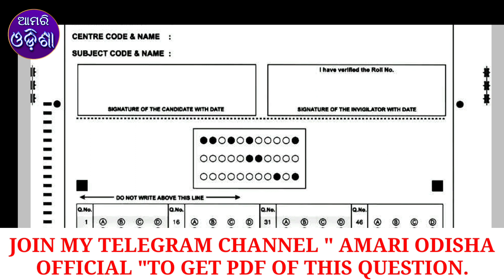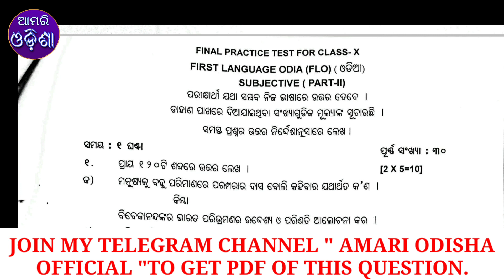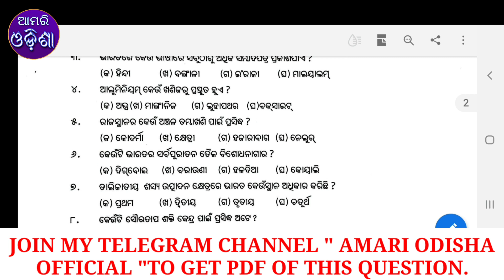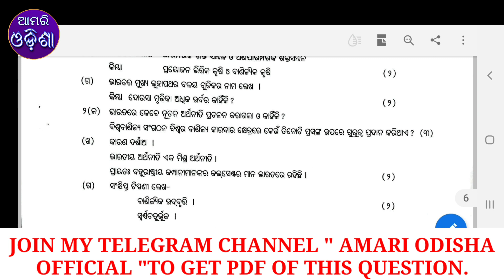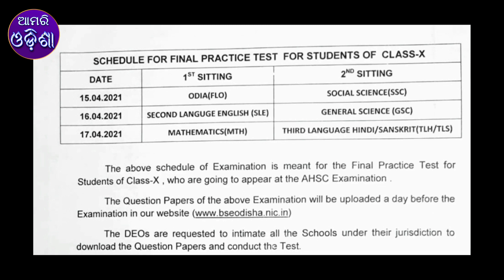Pre board Question online download | FLO & SSC Question download | Final practice test for 10th 2021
In this video i have shown final practice question & how you can download & practice pre board matric question paper for all subject like mathematics, science, history, geography, English, Sanskrit, odia, etc for 10th exam in odisha.

If you want to talk me over voice call then download CALLME4 App. Download link given👇👇👇

My Calling ID at Callme4App:-aamariodisha@cm4

This Video  has made by Aamari Odisha
I will clear your doubt.If you want any video you can suggest me on comment box.

Pre Board exam question papers science, math 2021 Odisha | Odisha Matric Exam Question papers 2021

pre board exam question paper 2021 | Odisha Matric all subject Exam Question papers 2021
Odisha Matric all subject Exam questions paper download online